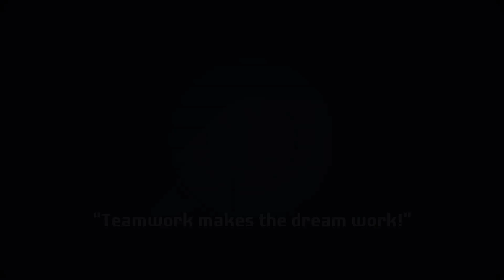Veer Yadav Sports Club vs Young Star Bhandup | Chase 37 runs in just 11 balls | Z 9 Trophy 2023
Welcome to CRICFEVER, your ultimate destination for all things cricket! 🏏

Join us on this thrilling journey through the world of cricket, where we bring you the most comprehensive coverage, expert analysis, and exciting highlights from various cricket formats and tournaments.

Whether you're a die-hard cricket enthusiast or a newcomer to the sport, CRICFEVER promises to be your go-to channel for the finest cricket content.

CRICFEVER